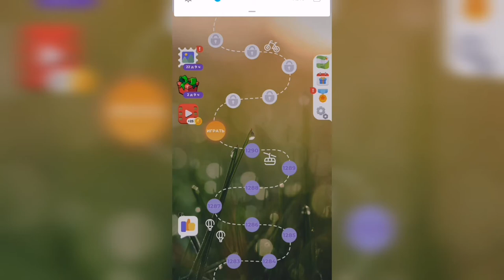Линия слова / На заре / Уровень 1291